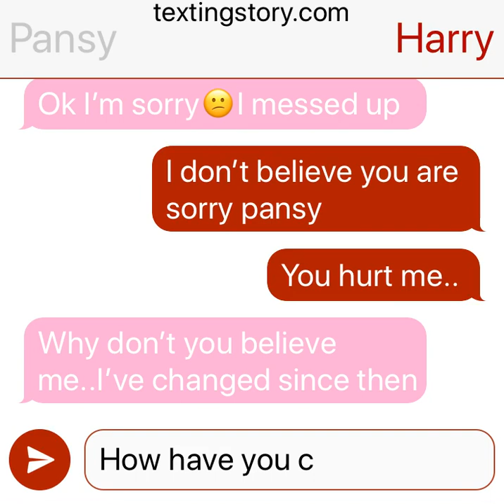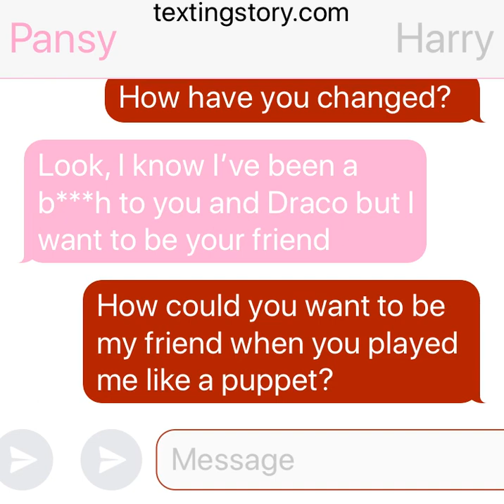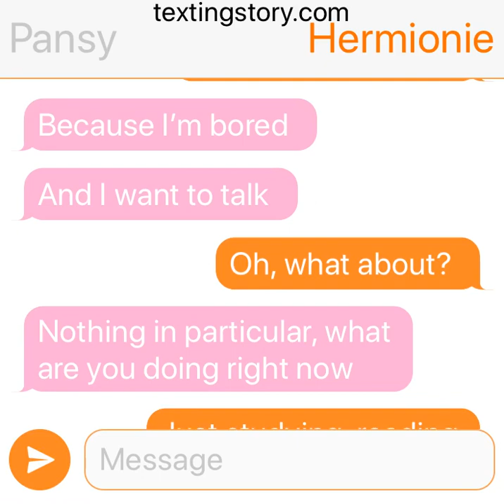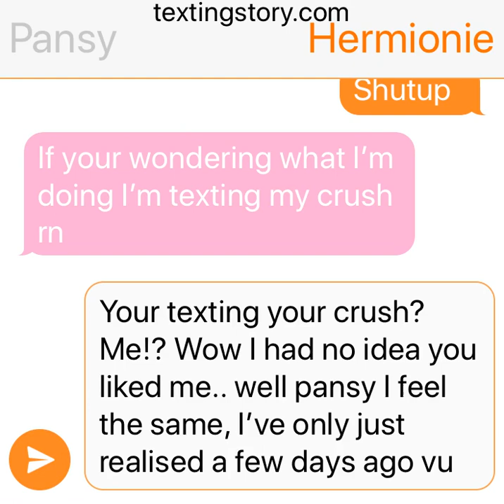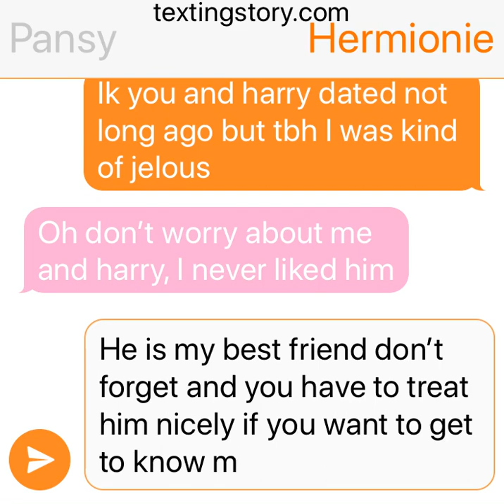Pansy’s pov- drarry TextingStory ~ chapter 8